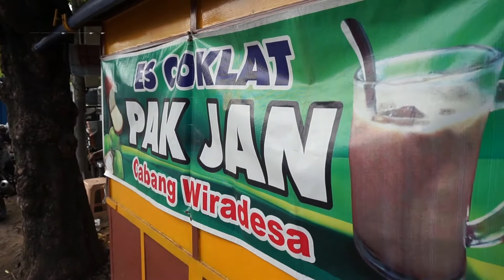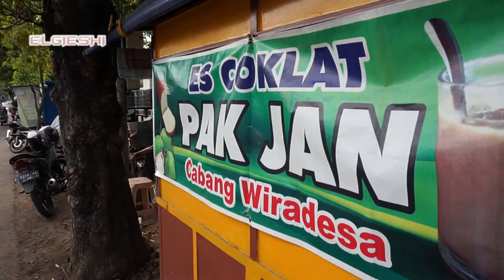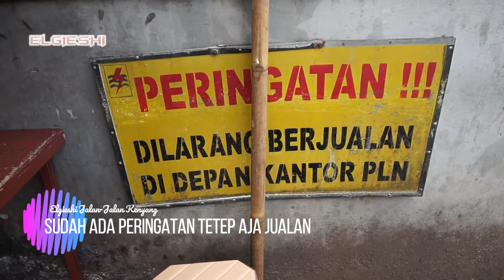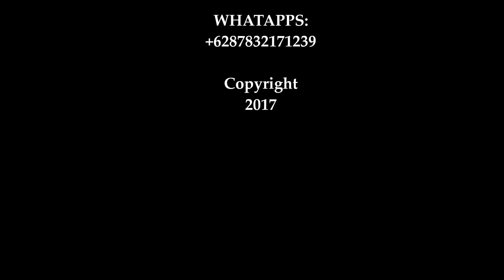Cuman Es Coklat, Larisnya Minta Ampun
saat anda ke kota Pekalongan, minuman ini wajib di coba, enak nikmat dan segar...jangan lupa yang di depan PLN jalan Belimbing Pekalongan.
roti tawar di celup ke es coklat ehm yummy